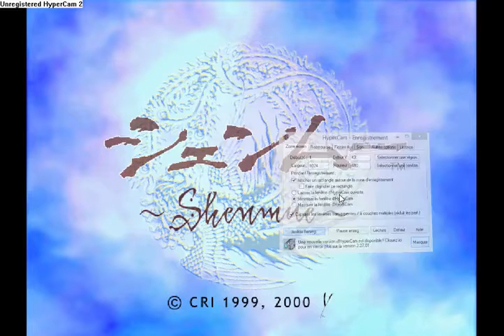mode 70 battle shenmue ( vielle video de mon ancienne chaine)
les amis tout d'abord je m'excuse de la qualité de cette video vous comprenais pourquoi mtn je ne stream plus de jeux sur pc.

voici une vielle video qui date de au moin 5 ans je l'avais uploader sur different hebergeur de video je les retrouver sur youtube

j'avais deja creer une chaine que javais oublier avant celle qui ma etait suprimer il ya bientot deux ans^^